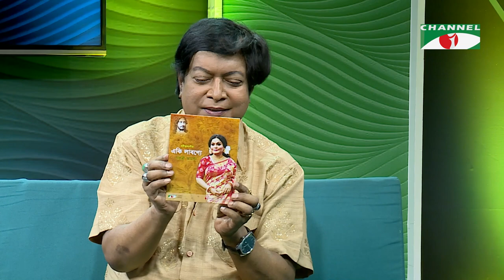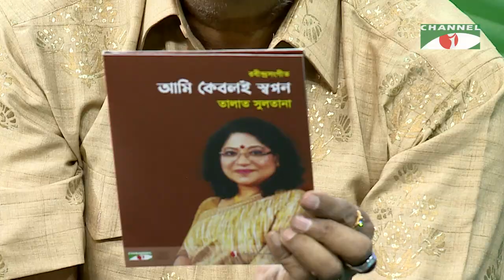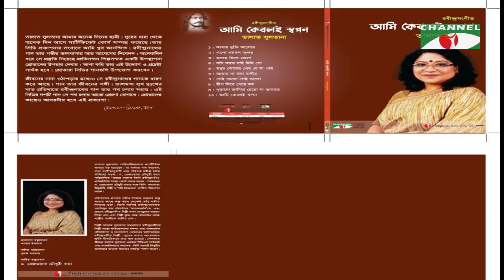Taroka Kothon | তারকা কথন | Ep 8372 | Sadi Mohammed | Gayatry Acharjee | Talat Sultana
দেশের প্রথম Daily Live Celebrity Show তারকা কথন ।

worldwide.